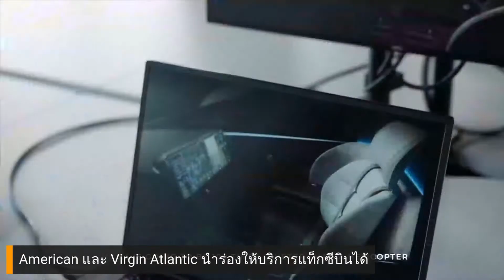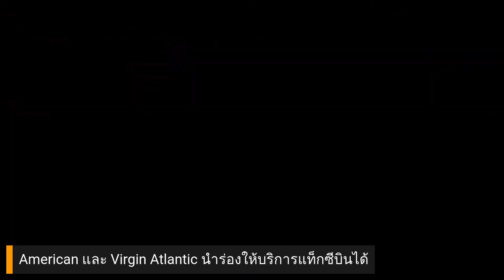สายการบินอเมริกา นำร่องให้บริการแท็กซีบินได้ | beartai BRIEF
'Virgin Atlantic' และ 'American Airlines' นำร่องเปิดตัวแท็กซีบินได้ ใช้บินข้ามเมืองแป๊บเดียวถึง!